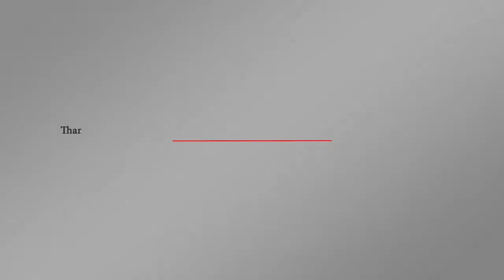تفجر الوضع بالحديدة بعد فشل محاولات الحوار | اورتز نيوز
ما إن أعلن في جنيف فشل إجراء محاولات للحوار بين الفرقاء باليمن حتى تفجر الوضع في الحديدة، حيث أعلن الجيش اليمني المسنود إماراتيا سيطرته على طريقين رئيسيين بالمدينة، بينما أكد الحوثيون صدهم لهجوم للتحالف والجيش.